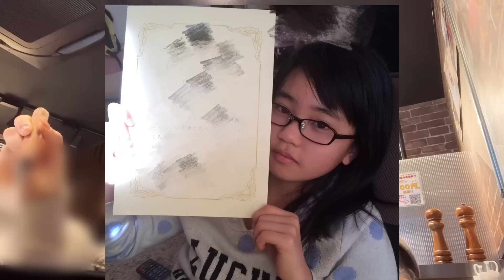【ド陰キャ】中学時代の黒歴史を懐古しながらぼっちいきなりステーキでキマってきた。